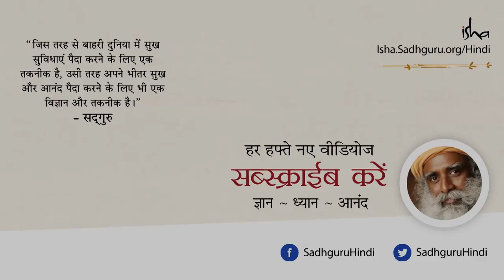गुस्से से बचने का सरल तरीका | Sadhguru Hindi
सद्‌गुरु कहते हैं कि जिस तरह हमें सड़क पर गाड़ी चलाते समय चंद्रमा से बचने की कोई ज़रूरत नहीं है, उसी तरह आपको गुस्से से बचने की जरूरत नहीं है। क्योंकि ऐसा नहीं है कि गुस्सा कहीं पर बैठा है और आकर आप पर सवार हो जाता है। आप गुस्सा हो रहे हैं, आप दुखी हो रहे हैं, आप नाखुश हो रहे हैं। आपके साथ ये चीजें मूल रूप से इसलिए हो रही हैं, क्योंकि आपने अपने मन को काबू में रखने के लिए कुछ नहीं किया है।